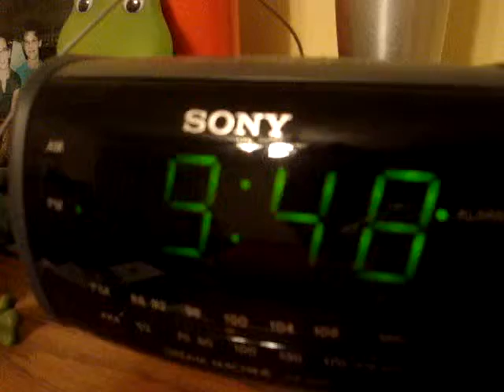I Have To Dance!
now i can go to sleep.